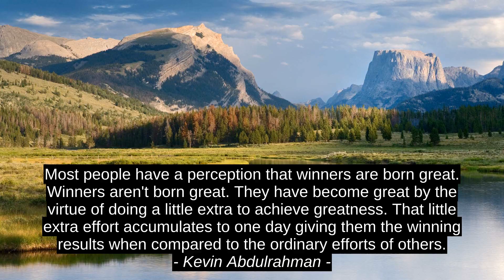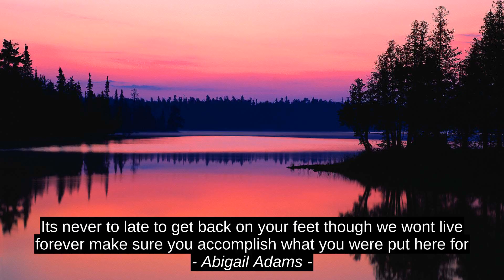Best 7 Motivation Cites - Nicole Rae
Aquib Ali, Ron Law, Abigail Adams, Shannon A. Thompson, Kevin Abdulrahman, Syed Sharukh, Nicole Rae, motivation, quotes, success, inspiration, top, citation, best